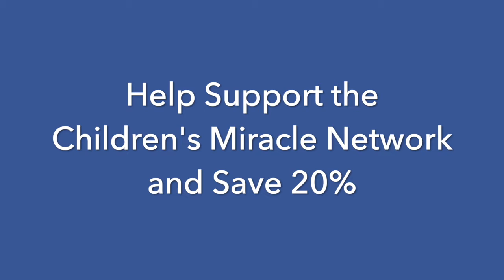Emigh Ace Hardware Bucket Sale to Support Children's Miracle Network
Save 20%